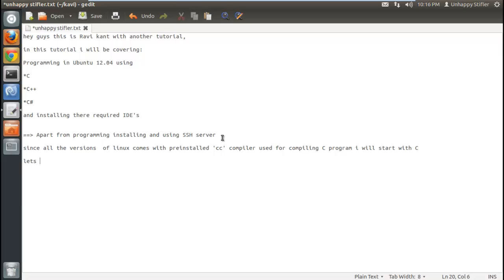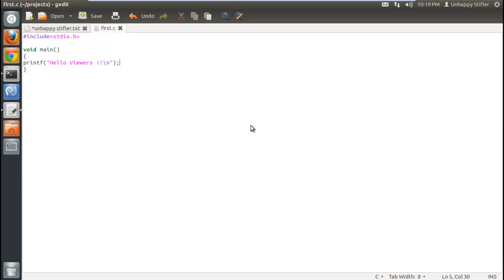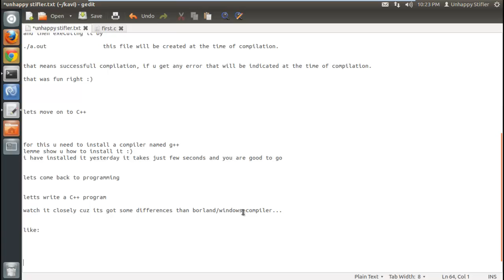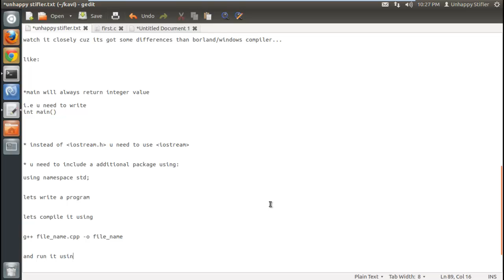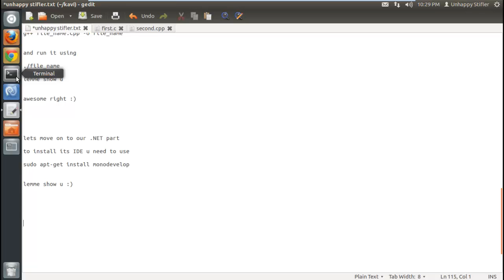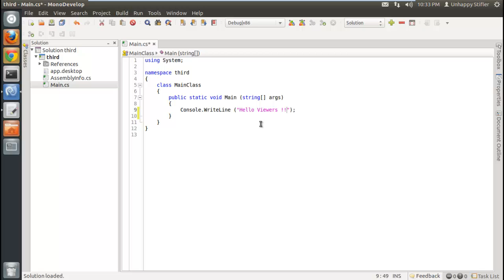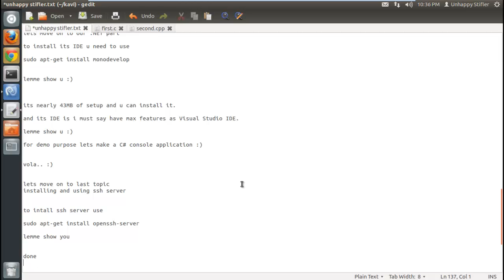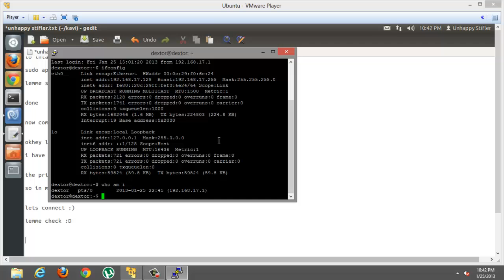Programming in Ubuntu 12.04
Programming in C, C++,C#.NET in Ubuntu 12.04
full fledged complete tutorial from the scratch.
requirement for this tutorial:
Ubuntu(any version or any flavor of Linux)